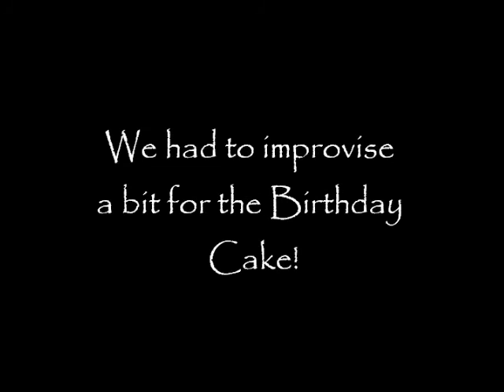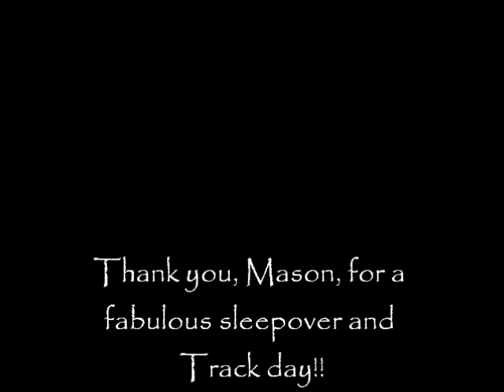1st Sleepover, 5 20 11